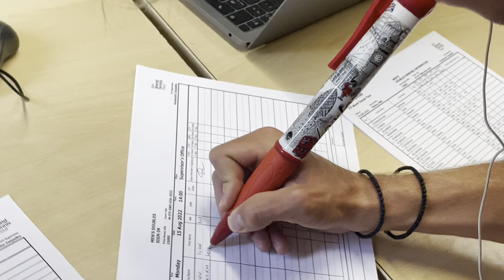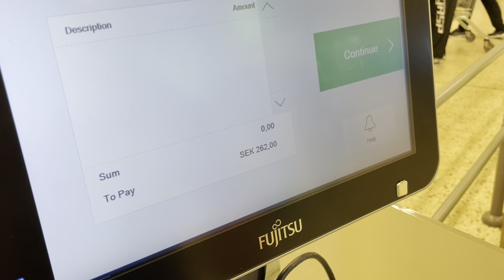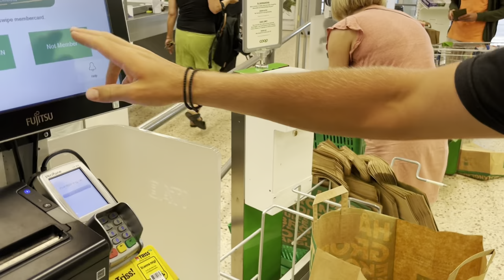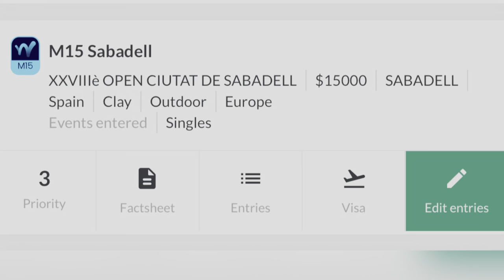ITF Pro 15k Malmo, Sweden 🇸🇪| Ivan Denisov| Мальмё Швеция Иван Денисов |Фьючерс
Любая помощь поможет нам для съемок нового контента⬇️

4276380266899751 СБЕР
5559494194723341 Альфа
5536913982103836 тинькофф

💎VIP Chat OnlyTbn+ Приватное Теннисное Сообщество с резидентами и игроками ATP и WTA